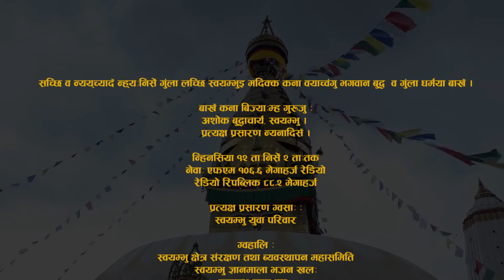भगवान बुद्ध व गुंला धर्मया बाख 6 - Lord Buddha and Gunla Story 6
भगवान बुद्ध  व गुंला धर्मया बाख